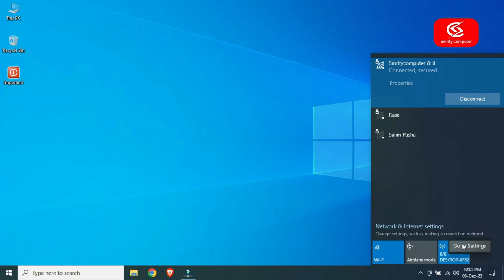Turn On WiFi Hotspot on Laptop windows 10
If you don't know how to Turn on wifi hotspot from your windows laptop then watch our full video. In this video i will show how to turn on wifi hotspot on your windows laptop.